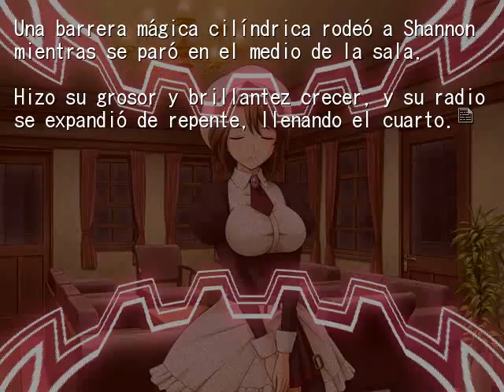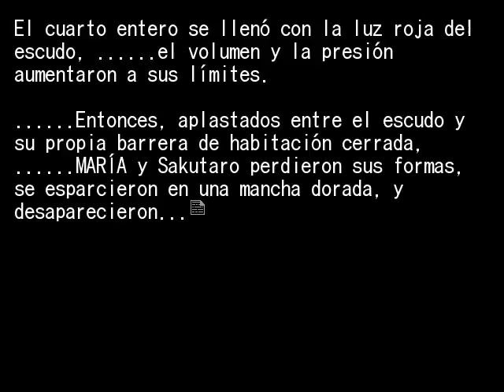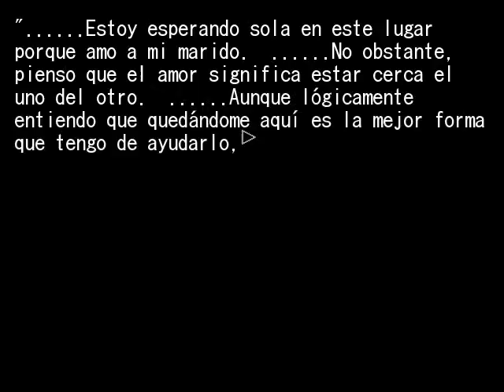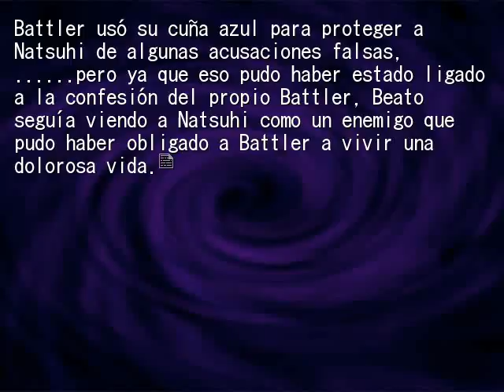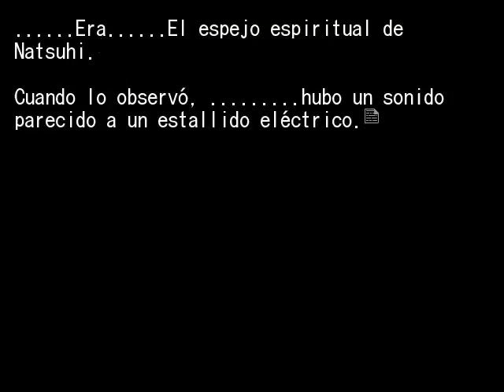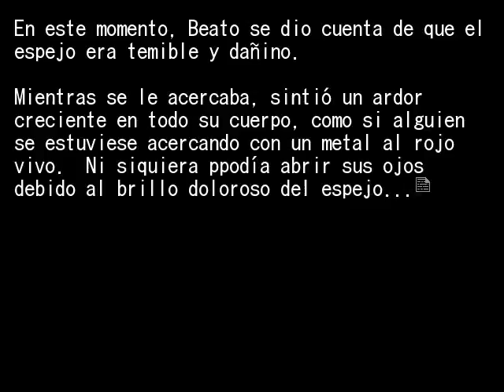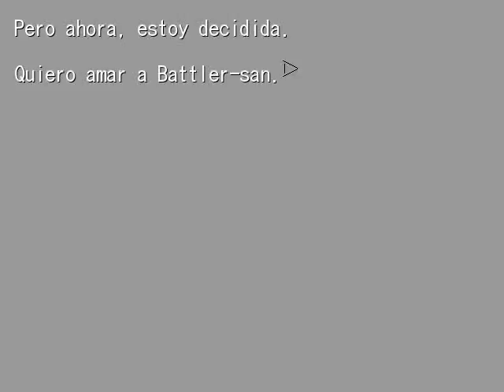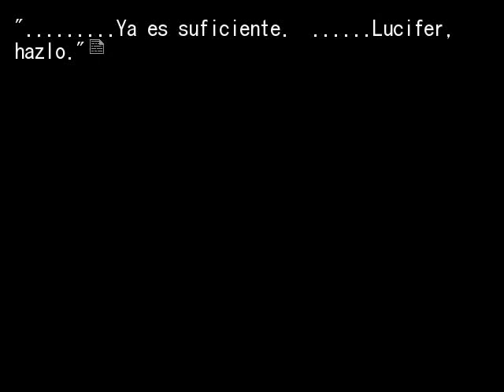EPISODIO 6 PT31